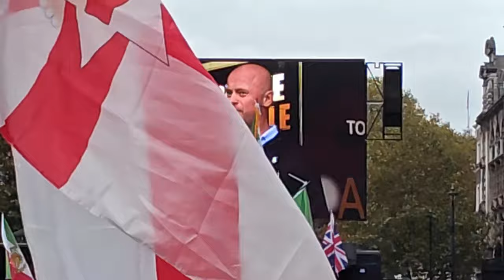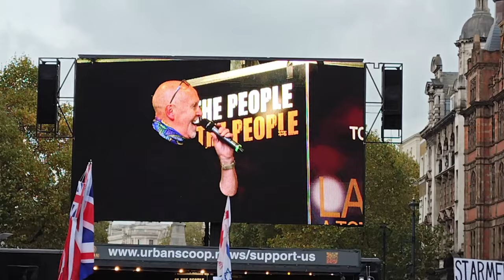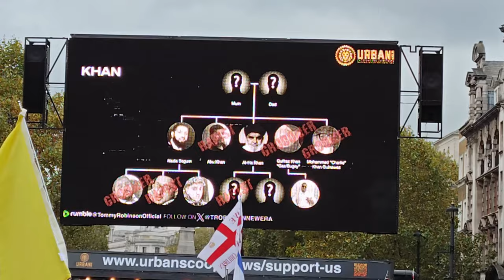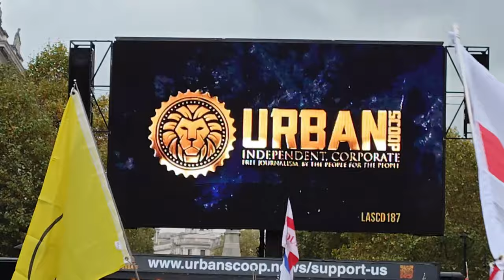Freedom protest in London- Protest o wolność w Londynie 27.10.2024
Witajcie.
Oto link do filmu który został wyświetlony podczas tego protestu.

Oto link do najnowszej części z serii dokumentów zrealizowanych przez Tommy Robinson: Rape of Britain !

Niech Bóg będzie z wami!